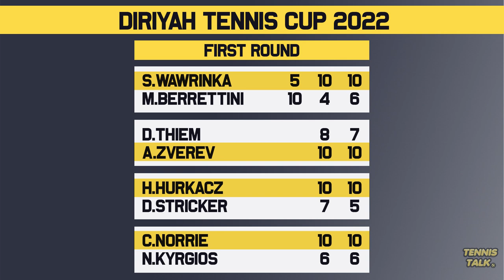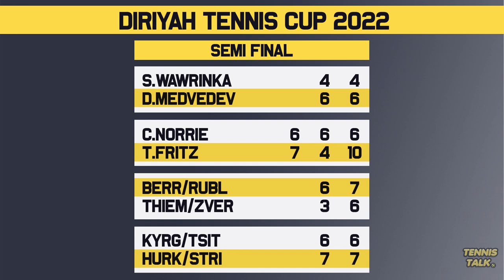Medvedev, Fritz Clash in Diriyah Cup Exhibition Final | Tennis Talk News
Taylor Fritz has beaten Daniil Medvedev in the lucrative Diriyah Tennis Cup Exhibition event in Saudi Arabia. The event drew some of the games other big names including Nick Kyrgios, Stefanos Tsitsipas and Andrey Rublev. The prize for Fritz winning was a cool 1 million dollar pay check and a confidence boost by beating Meddy. Did you watch this event?